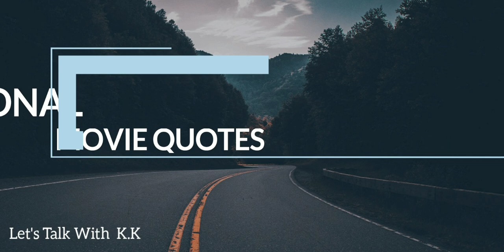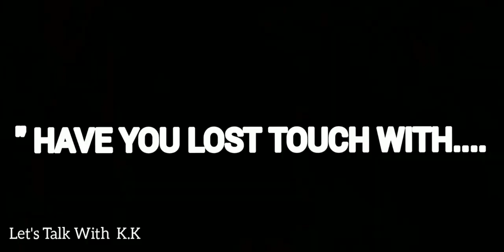INSPIRATIONAL MOVIE QUOTES | LET'S TALK WITH K.K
We all love movies.Some of the phrases or quotes from these movies touch our heart deeply.And today we are sharing a few such ''Inspirational Movie Quotes '' with you.
This channel or we do not claim any rights over the any of the movie clips and the music used in this video and are for entertainment purpose and fair use only.

Note : T change subtitles click on 3 dots setting n top of the right corner of video in mobile phone, click on cc and select your language for subtitles

Time stamp:
00:20 How Old Are You?
00:27 English Vinglish
00:40 Pursuit of Happiness
00:55 Kung fu Panda
01:03 Finding Nemo
01:16 Ratatuile
01:26 Brave
01:35 Under The Tuscan Sun
01:49 Lunch Box
01:57 Silenced
02:12 Dear Zindagi
02:23 Eat Pray Love
02:40 Lion King
02:52 Life of Pi